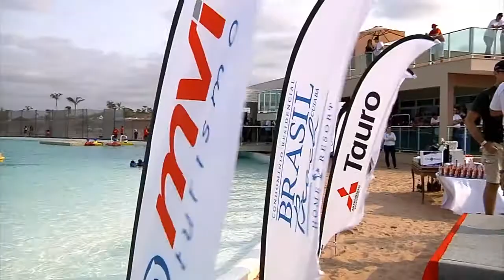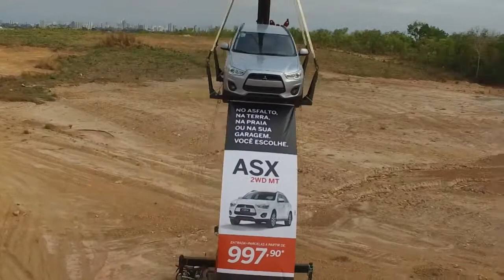Rally Tauro Adventure 2015 Pate 02 Programa Vip Setembro 2015